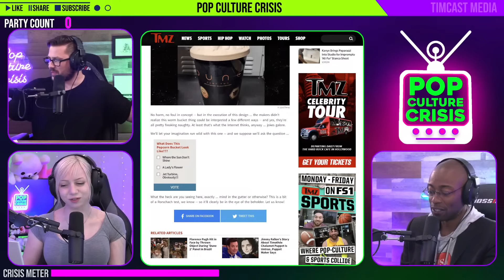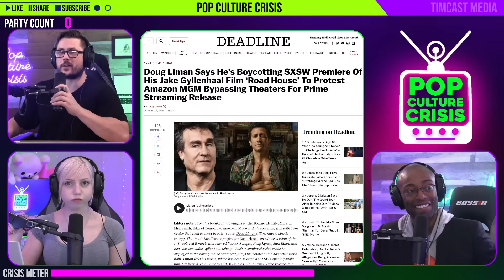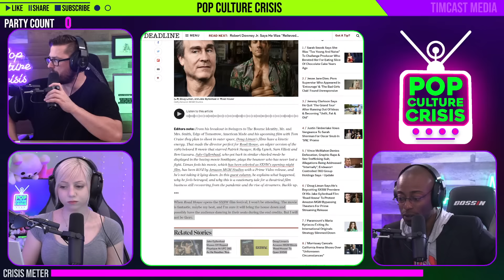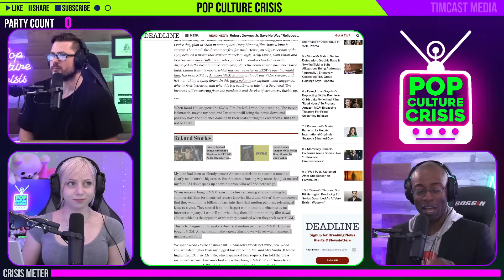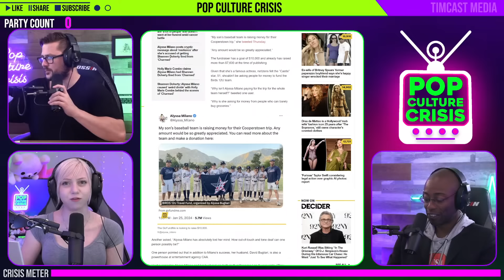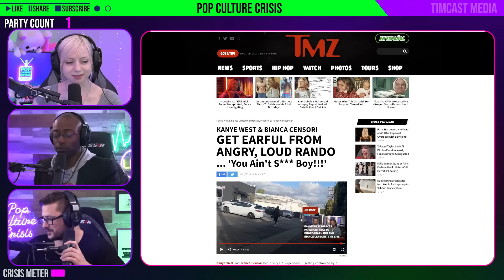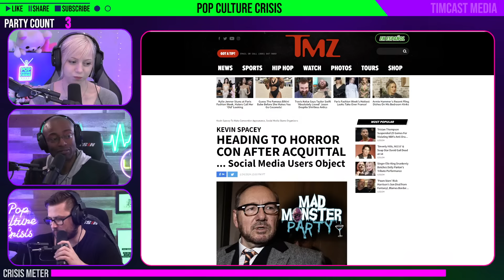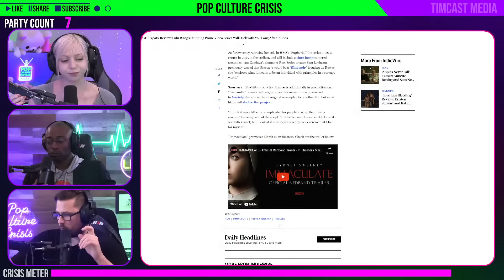Ben Shapiro Rap Debut Reaction, Bob The Builder Race Swapped (W/ Siaka Massaquoi) | Ep. 535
0:00 Intro
8:42 SUSSY Dune 2 Popcorn Bucket
11:40 Peacock Loses $2.7 BILLION
18:14 'Roadhouse' Remake BOYCOTT
27:28 Alyssa Milano Begs For Money
30:25 Nicki Minaj CALLS OUT TikTok Censorship
35:50 Kanye & Wife BERATED By Madman
53:40 Ben Shapiro x Tom Macdonald REACTION
1:02:05 Cute & Cringe Of The Day
1:08:25 Hollywood Toxicity & Political Persecution
1:43:07 Bob The Builder RACE SWAP
2:02:41 Superchats
2:05:11 Blasphemous Sydney Sweeney Film
2:25:26 Superchats
2:57:24 Outro + Hostage Party

Special Guest: Siaka Massaquoi

siakamassaquoi.us (Website)
(What The Fact Comedy Show)